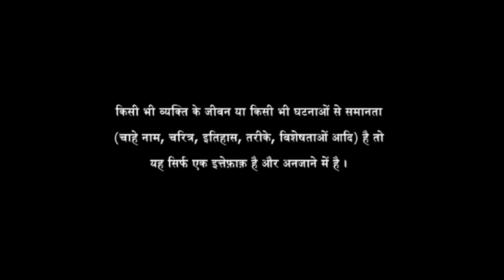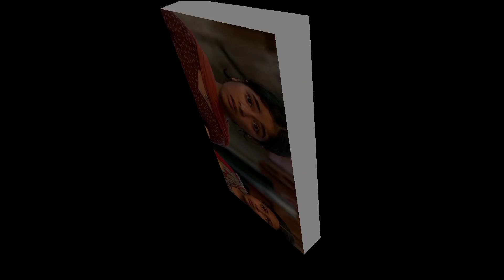Dangal Full Movie HD 1080p Hindi Facts | Amir Khan | Sakshi Tanwar | Fatima Sana Sekh Review & Facts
Dangal full movie explained  Dangal  movie review  Dangal  movie  Box office collection  Dangal  movie